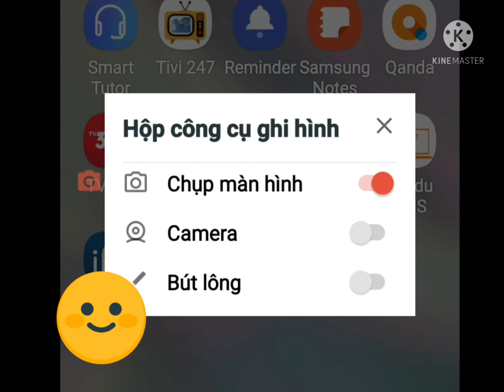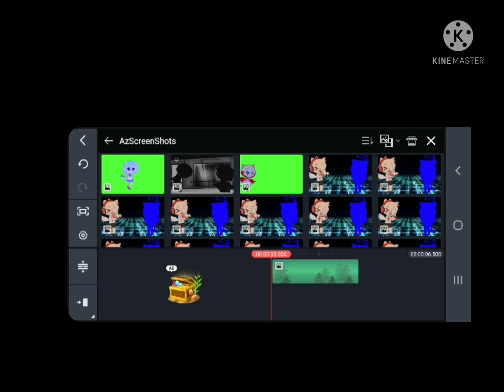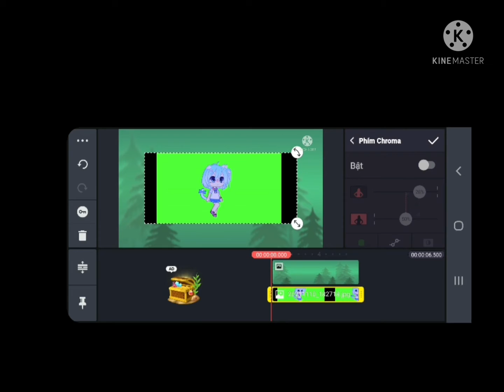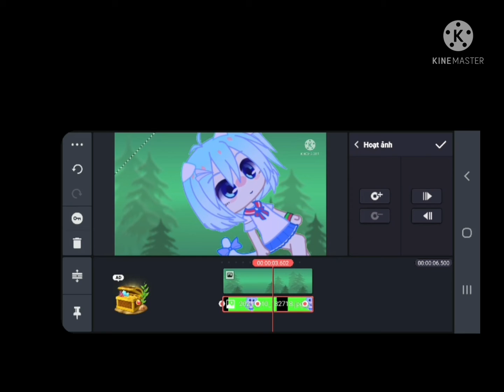Test Kinemaster Part 3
mình luôn biết sau ng ta mặc dù mình chơi lâu chả khác gì ng ta🙃